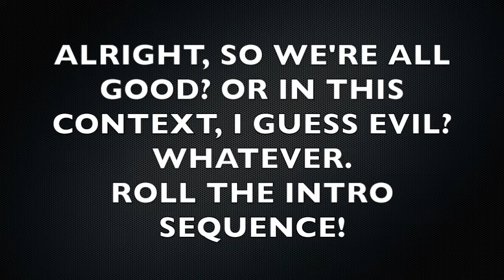My Top 25 One Piece Villains (20-16)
Footage Used (In order of Appearance)

Codename Kids Next Door: Operation Z.E.R.O.

Godzilla

Nostalgia Critic: Alaska

Dangerous Encounter: Alaska's Bear Country & Beyond

The following is a fan-based countdown. Please support the official release.